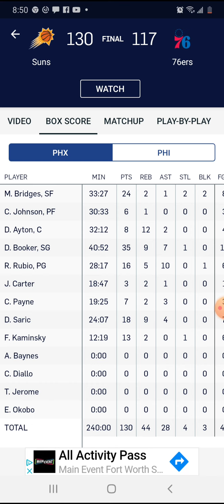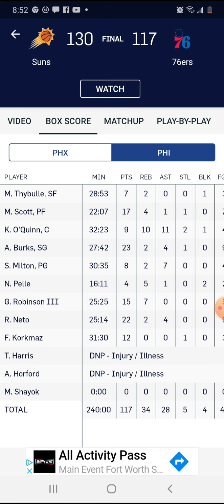Phoenix Suns def Sixers 130-117